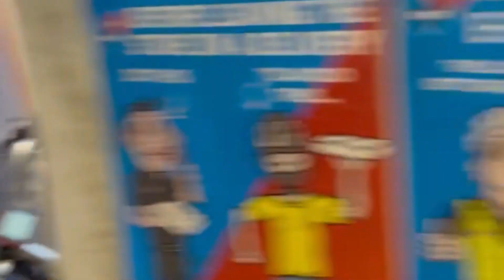GOING TO WORK IN STORMY WEATHER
IN THIS VLOG , I AM SHOWING YOU THE BAD WEATHER IN AUCKLAND AND GOING TO WORK.